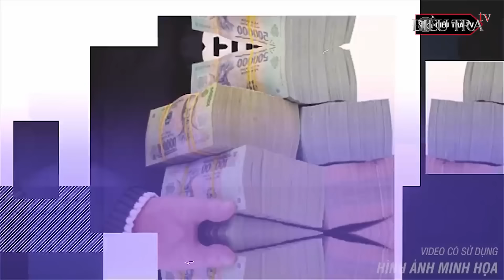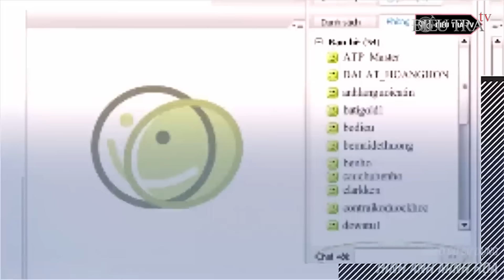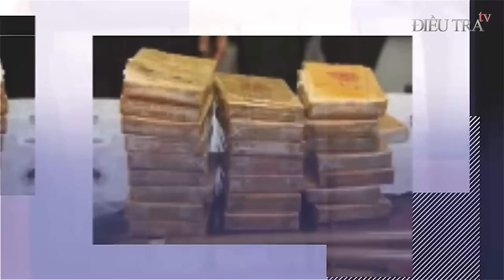NGHẸN NGÀO lời trăn trối trước khi tử hình của kẻ tưới xăng đốt bồ nhí | Điều tra TV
Điều tra TV | Khi việc ngoại tình vỡ lở, đối tượng lại tìm cách hãm hại người tình nhằm phi tang chuyện “ăn vụng”. Nỗi ân hận muộn màng nhân lên gấp bội khi Tòa tuyên bản án loại bỏ Tám vĩnh viễn ra khỏi đời sống xã hội... Chi tiết vụ việc ra sao, mời quý vị và các bạn cùng theo dõi ngay sau đây…